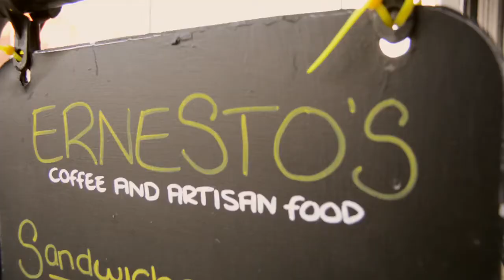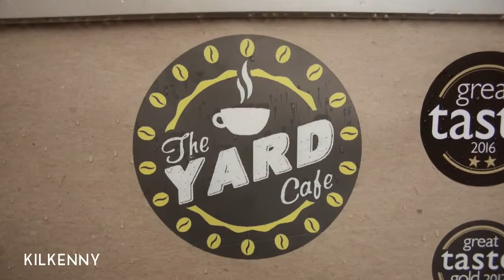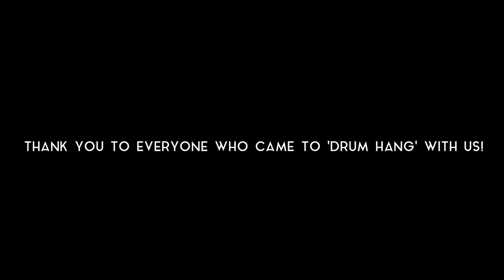Graham Hopkins Drum Hang II : by Lauren Varian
Filmed in independent coffee shops around Ireland in May and June of 2017, this short profiles Irish drummer Graham Hopkins as he embarks on his second intimate 'drum hang' tour of the year.

The first tour was so successful, that he was invited to numerous other coffee shops.

Born and raised in Ireland to the sounds of Dixieland and Trad jazz, Graham has been playing drums since his childhood. Graham plays alongside artists such as Glen Hansard, the Oscar-winning Swell Season & The Frames.
Other artists he has toured and recorded with include Snow Patrol, Therapy?, Tom Jones, Rosanne Cash & Dolores O’Riordan from The Cranberries.
Graham has played on three Grammy-nominated albums.

Endorsements include C&C Custom Drums, Zildjian Cymbals, Vic Firth Sticks, Aquarian Drumheads, SKB Hard Cases, Tackle Instrument Supply Co.

This short was filmed and edited by Lauren Varian at Varian Graphic Design.